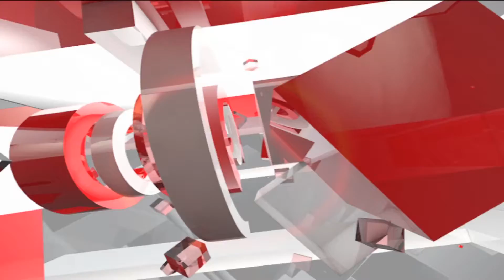Nominated है Shia Waqf Board: Azam Khan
शिया सेन्ट्रल वक्फ बोर्ड ने अयोध्या राम जन्मभूमि मामले में मुसलमानों को मिली एक तिहाई जमीन पर अपना दावा जताते हुए सुप्रीम कोर्ट में कहा कि बाबरी मस्जिद शिया वक्फ थी। ऐसे में सपा नेता आजम खान ने तंज कसते हुए कहा है कि शिया वक्फ बोर्ड नॉमिनेटेड है..